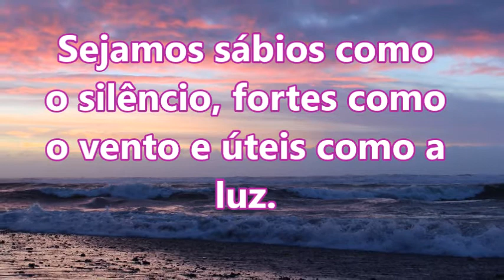Tão leve, tão em paz…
♪♫ Se a vida é um sopro, que seja de luz, paz e amor.

Imagens: Pixabay

Você pode usar a  música e o vídeo sem se preocupar com correspondências de ID de conteúdo ou reivindicações de direitos autorais.

((((|̲̅̅●̲̅̅|̲̅̅=̲̅̅|̲̅̅●̲̅̅|)))) .Áudio :Biblioteca do YouTube